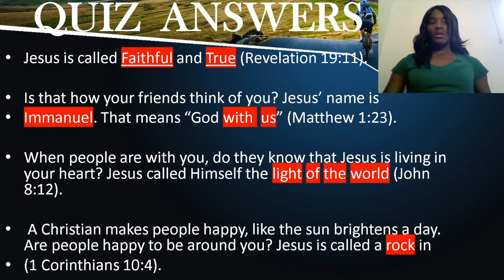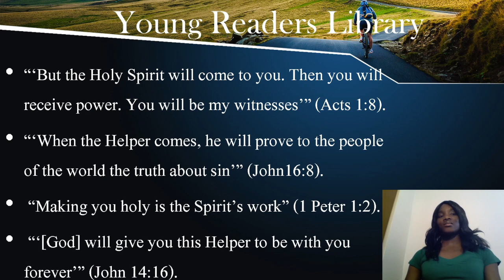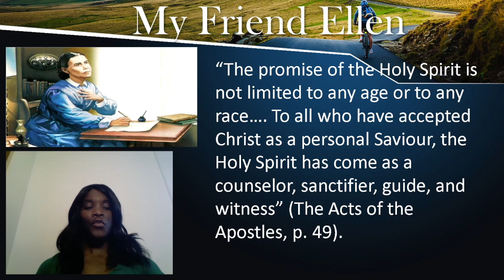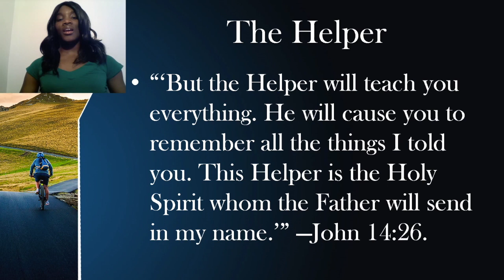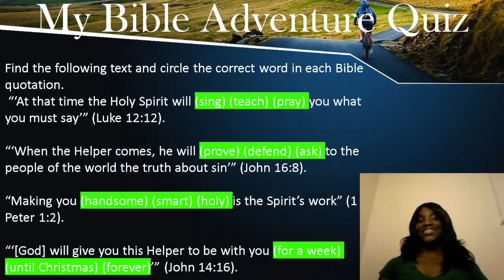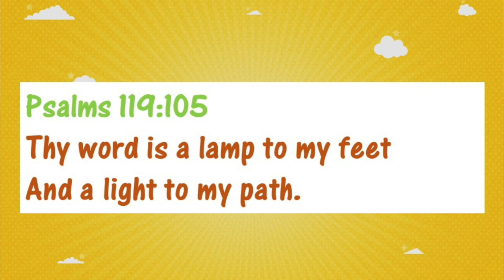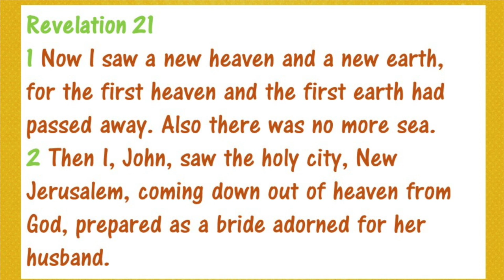Children's Church | May 23, 2020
Happy Sabbath boys and girls.  Thanks for joining us in worship today.

ASK PASTOR PARKER
Parents, if your child/children have questions for Pastor Parker, please send a video of them asking their question or just their question to his email

SUGGESTIONS?  PARTICIPATION?